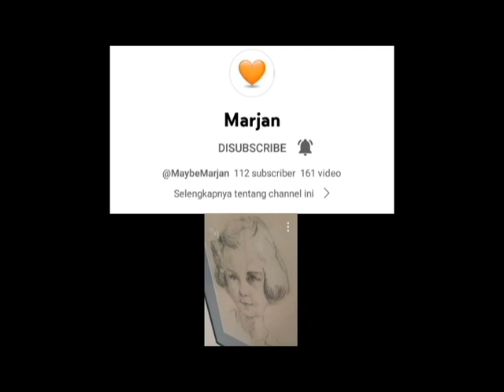Beautiful To Look At (@kickoran) - Fingerstyle Original Guitar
Beautiful To Look At

Written By Ruli Amsyah Noor
Guitar By Ruli Amsyah Noor